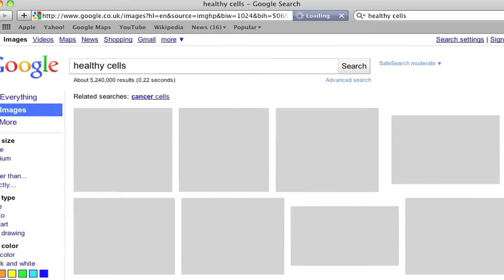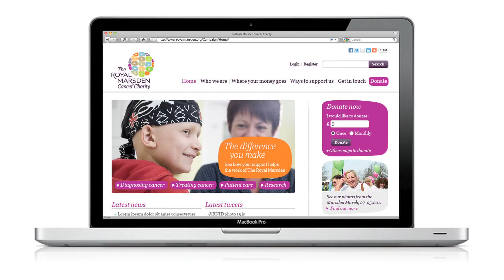The Royal Marsden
The Royal Marsden is a world-leading cancer centre specialising in cancer diagnosis, treatment, research and education. Our engagement began at a time where public healthcare in the UK began changing. As the NHS evolves, patients have more choice. In a market where the public and private sectors are both competing for patients, The Royal Marsden recognised it needed to stand out from the crowd.

We helped The Royal Marsden identify and communicate their story, founded on delivering excellence. We then set out to champion the Royal Marsden Cancer Charity, driving their overall objective to become a top 10 charity in terms of income by 2015 and communicating the awe-inspiring innovation work they fund. With a larger and more complex portfolio, we defined a strategy for The Royal Marsden to successfully manage their brands and branded relationships, preparing them for future expansion in the changing face of the NHS.